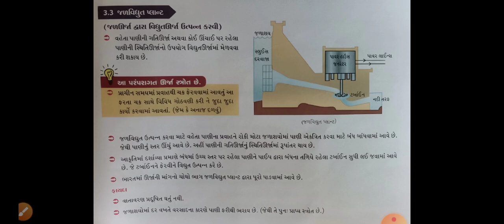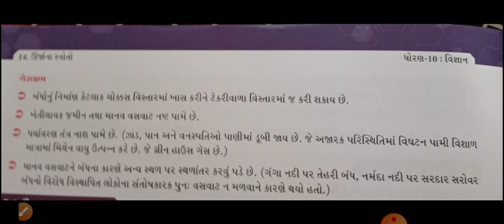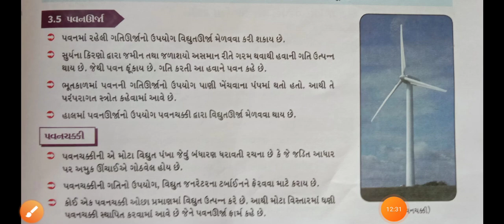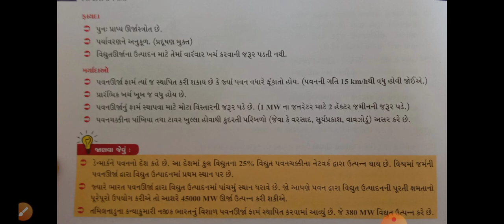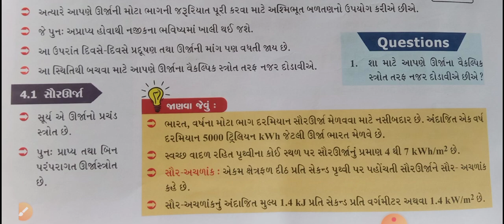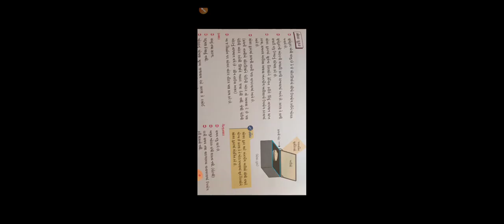STD 10 Science Ch-14 video-3